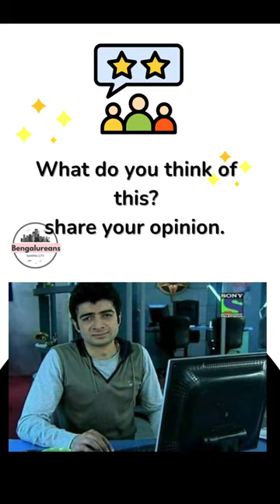Actor Vivek Mashru turns professor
CID, the popular mystery-crime thriller series, has captivated viewers for years and continues to be re-watched by fans. One of the actors, Vivek Mashru, who played Inspector Vivek on CID, has gone viral on social media. The reason? Well, the actor is now a professor.